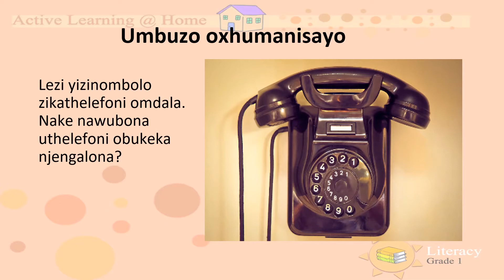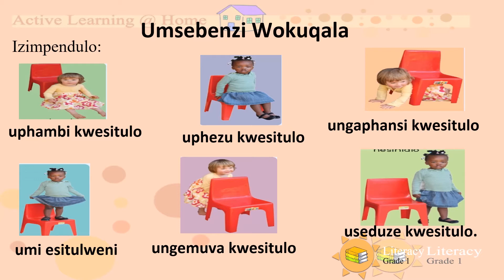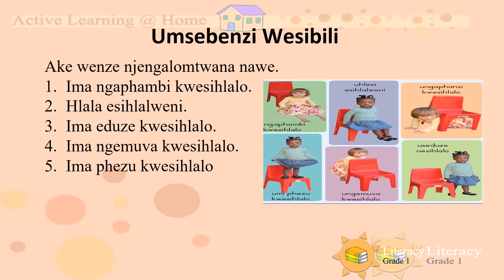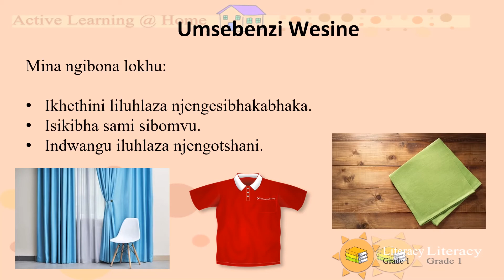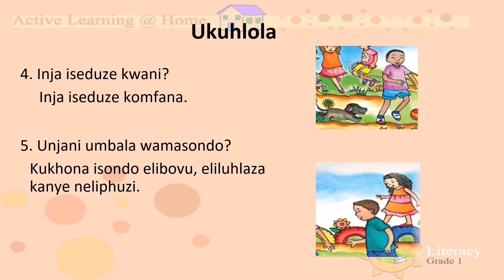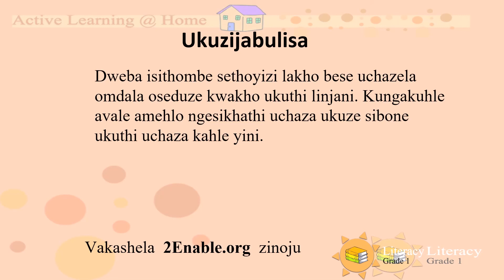Ukulalela IsiZulu Gr1 Lit D9